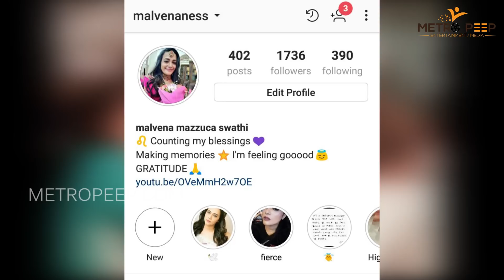New Enga Veetu Mapillai :Malvena got Cheated by "Enga veetu mapillai show"|actor arya show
Metropeep short News Updates: Description :

Enga Veetu Mappillai Arya marriage show telecasting in Colors TV, This video is about Malvina biography who participated in the Arya show as Bride competitor.
Malvina is a Model as well as Done many short films, She is good in Dancing, as well as acting, She is waiting for the feature film opportunity for acting.

2. Must be uploading good quality content frequently to your YouTube channel and really trying to make it.